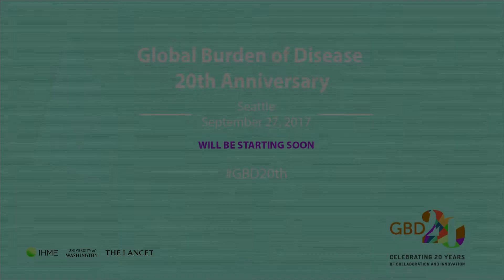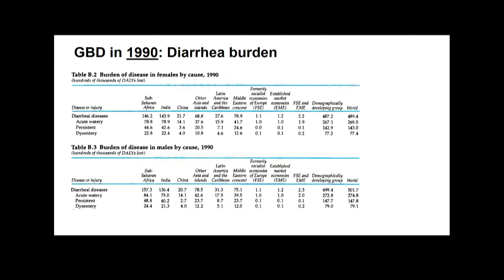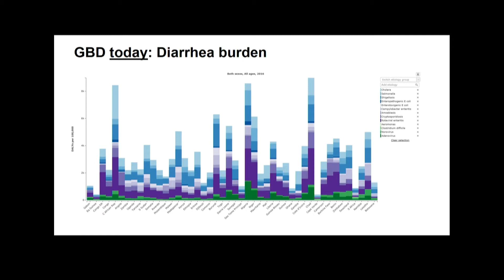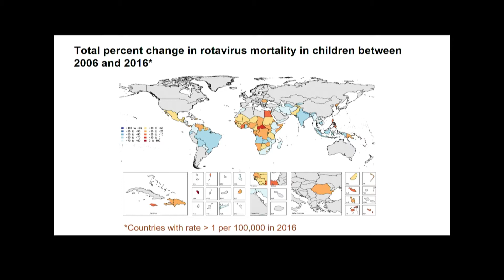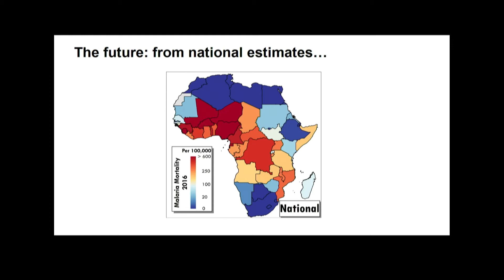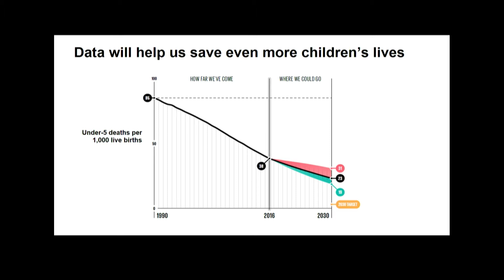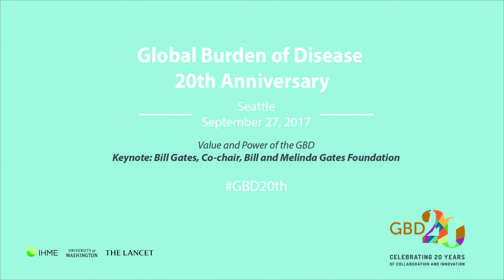GBD 20th Anniversary Keynote: Bill Gates, Bill & Melinda Gates Foundation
Keynote: Bill Gates, Bill & Melinda Gates Foundation
Introduction: Ana Mari Cauce, University of Washington
Moderator: Julio Frenk, University of Miami